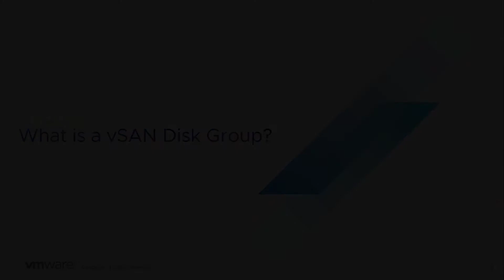vSAN Quick Questions - What is a vSAN Disk Group?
What is a vSAN Disk Group?